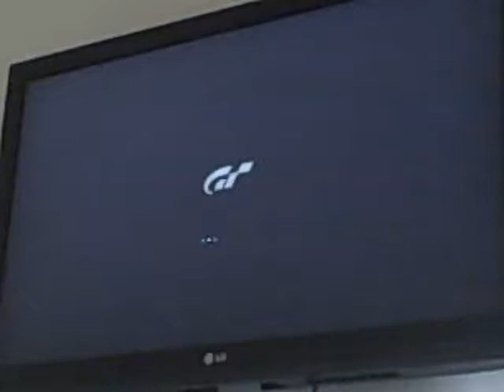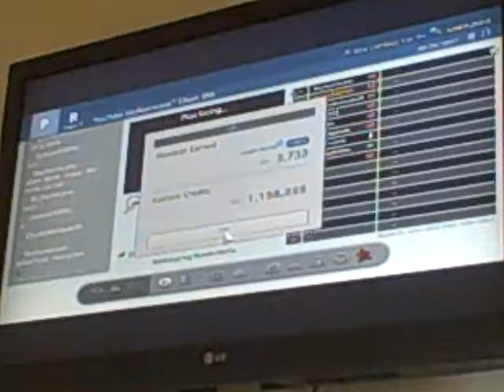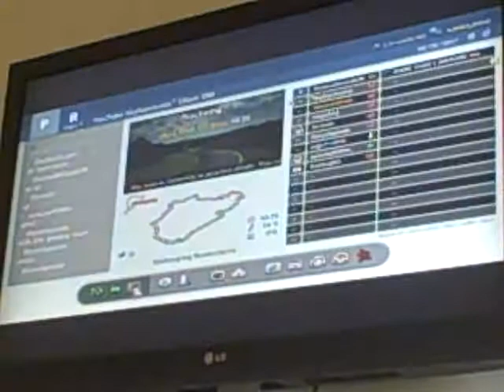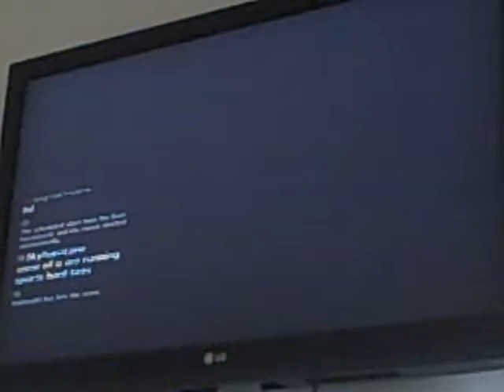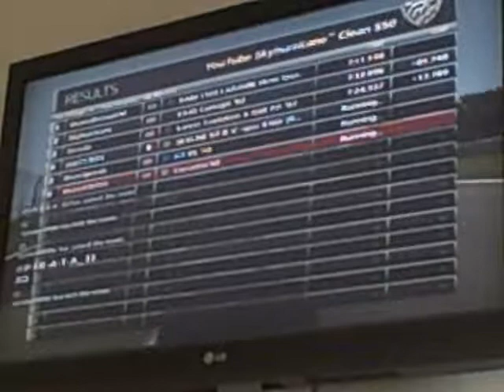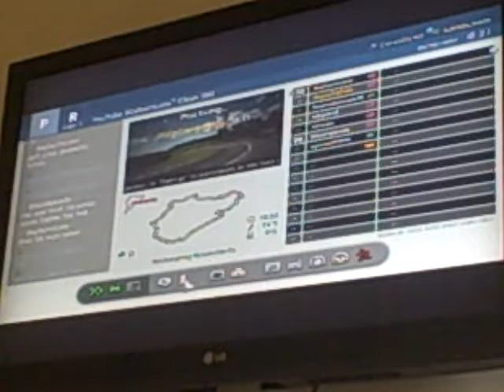The Saddest Loss in History | Gran Turismo 6 ("First Fridays" #3)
Everything went wrong for me on that second race. R.I.P.